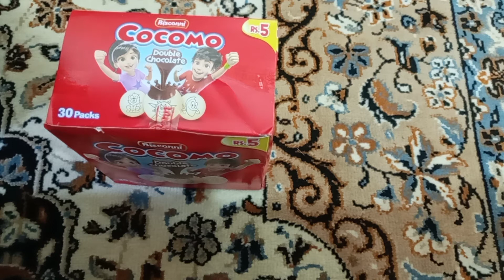Bisconni Cocomo double chocolate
Bisconni Cocomo double chocolate most authentic review following the controversy that how many Cocomo are in Rs 5 packet as per Mr. Miftah Ismail owner of Ismail Industries who produce Bisconni Cocomo there are 4 but as per anchor who interview him there are 3.

See the full video to know the truth.